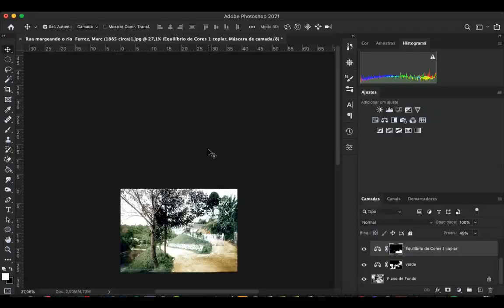Colorização Rua margeando o rio Marc Ferrez Cerca 1885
Objetivas

Nikon AF Nikkor AF-P DX NIKKOR 18-55mm f/3.5-5.6G VR
Nikon Af-s Vr Zoom-Nikkor             18-105mm f/3.5-5.6G ED VR
Nikon AF Nikkor                                24-85mm f/2.8-4D IF
Nikon Af-s Vr Zoom-Nikkor             70-300mm f/4.5-5.6g If-Ed
Andoer   Telephoto                           420-800mm